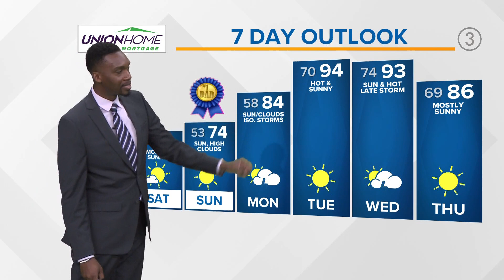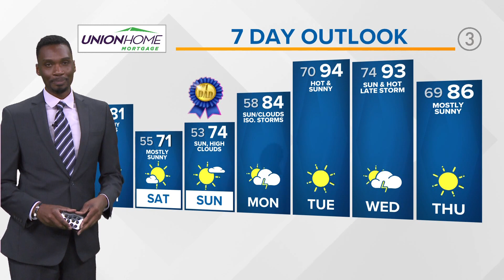Cleveland weather forecast: Cold front sparking strong thunderstorms this afternoon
3News meteorologist Jason Mikell has your Cleveland weather forecast:

Finally, a break from the intense heat and humidity as a strong cold front tracks east across our viewing area. As a result, weather conditions have likened towards gusty winds breaching 70 mph, thunder, lightning, and moderate to heavy showers. Expect our wind to change into the evening and skies begin to clear in the wake of the frontal passage.

High pressure will return for Friday with highs climbing to around 80 degrees with a much cooler Fall-like night Friday night and Saturday night as lows will be in the 50s but again, abundant sunshine to continue through the weekend into the start of next week. -JM

SHORT FORECAST

TONIGHT: Clearing skies, cooler conditions. Around 70.

FRIDAY: Mostly sunny. Around 80.

SATURDAY: Mostly sunny. Much cooler. Low 70s.

SUNDAY: Mostly sunny. Mid 70s.